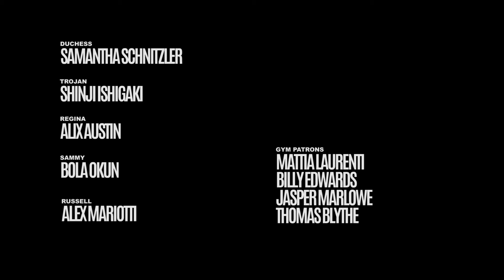DUCHESS FINAL CUT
When a girl looks to fight for more than respect, a cage fight showdown may only be the answer